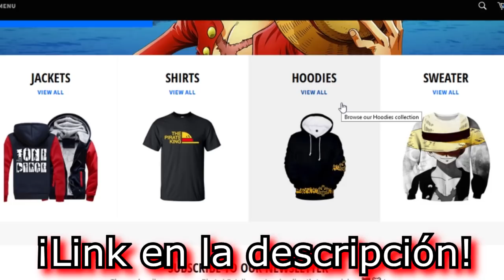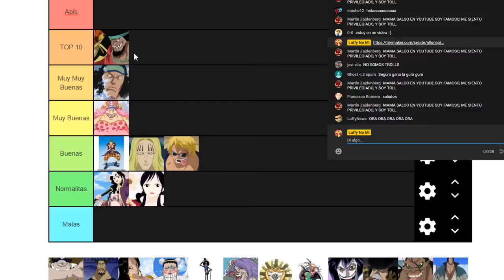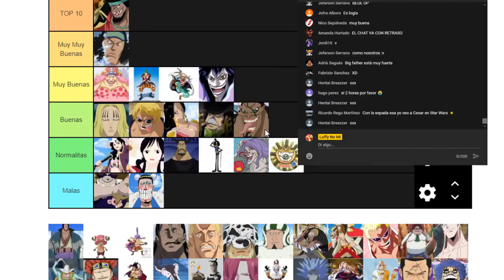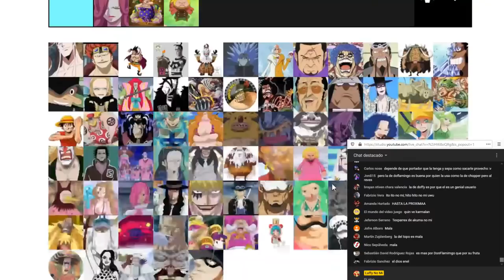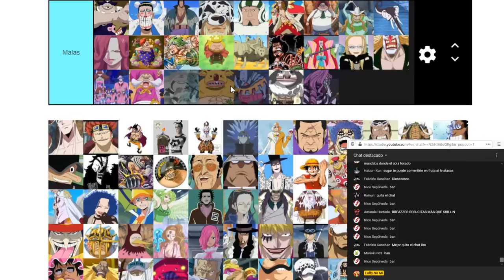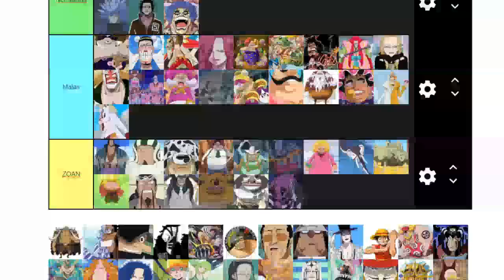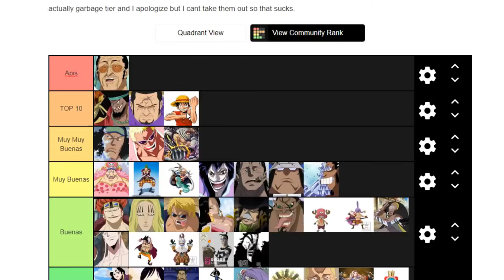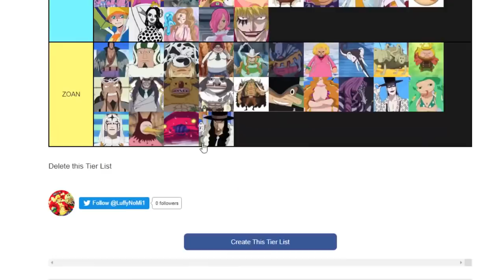📊 ¡TIER LIST de las MEJORES AKUMA NO MI de ONE PIECE! 🍇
▶️ ¡La TIER LIST del vídeo!